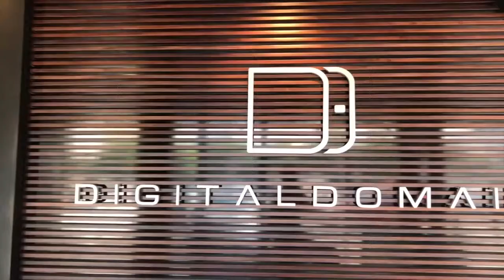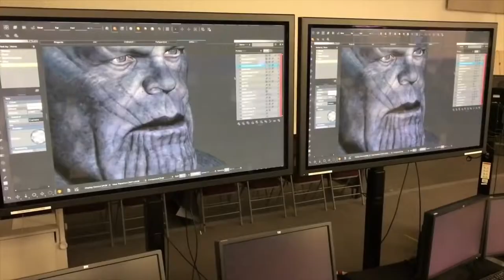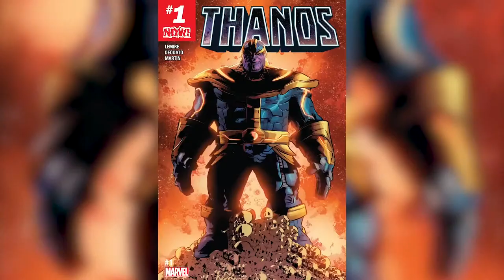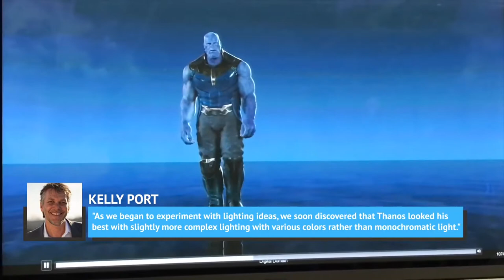See How They Made Josh Brolin Into Thanos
➨ Game Of Thrones Season 8 Episode 6 Finale Breakdow - Game Of Thrones Season 8 Episode 6 Finale Breakdow

►  Our sources
The majority of the content found in this video was used from our VideoBlocks & AP Archive Account.